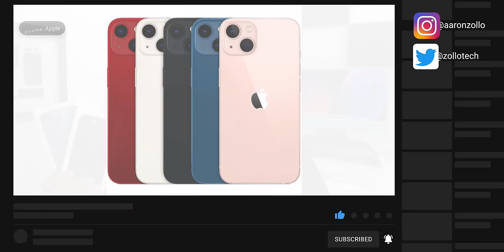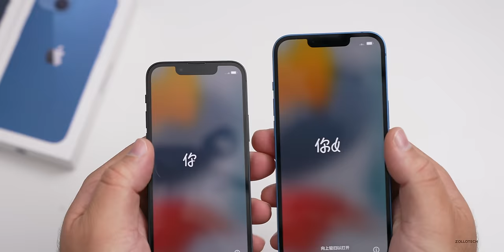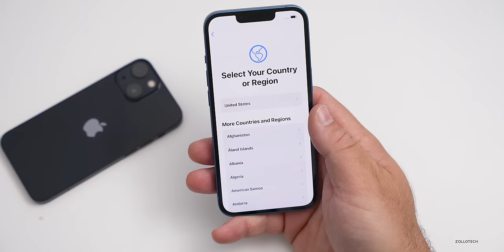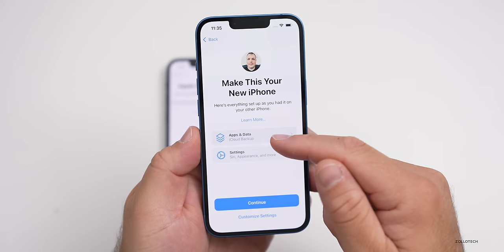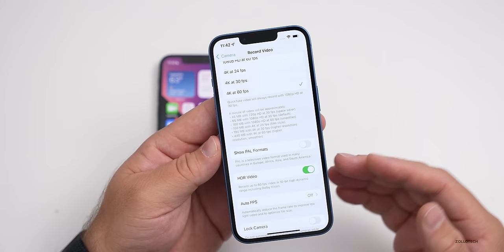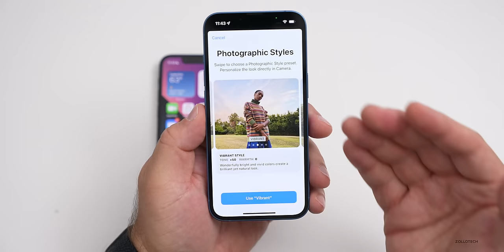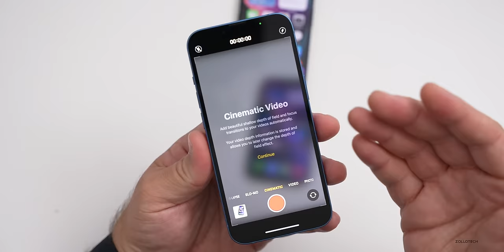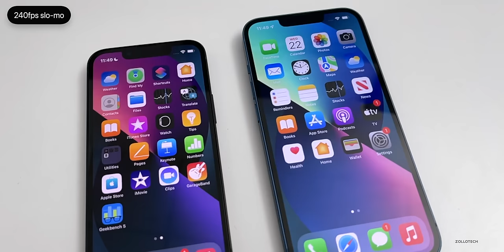iPhone 13 and iPhone 13 mini - Unboxing, Setup and First Look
iPhone 13, and iPhone 13 mini are releasing soon. In this video I unbox the iPhone 13 in blue and iPhone 13 mini in Midnight. This is the iPhone 13 mini unboxing and iPhone 13 unboxing. I show you what comes in the box, talk about price, specs, and take a look at the cameras.

***Chapters***
00:00 - Introduction
00:05 - Colors
00:15 - Price and Storage
01:01 - Unboxing
03:03 - Design and Comparison
03:35 - Weight
04:01 - iPhone 13 mini comparison
04:43 - iPhone 13 mini weight
05:11 - Display
06:07 - Notch Comparison
06:20 - Specs
06:39 - Setup
07:07 - Face ID setup
08:00 - iOS version installed and New Wallpapers
08:49 - Cameras
10:18 - Photographic Styles and Cinematic mode
11:55 - Battery
12:18 - 5G
12:30 - IP Rating
12:37 - RAM
12:56 - Heat
13:12 - PWM
13:48 - Magnets and Magsafe
14:18 - Apple MagSafe Cases and Compatibility
15:21 - Camera Test
16:50 - Outro